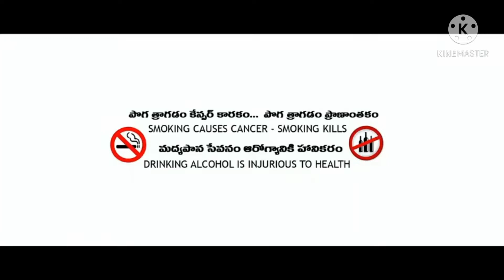Chitralahari Movie Emotional Scenes... 😔